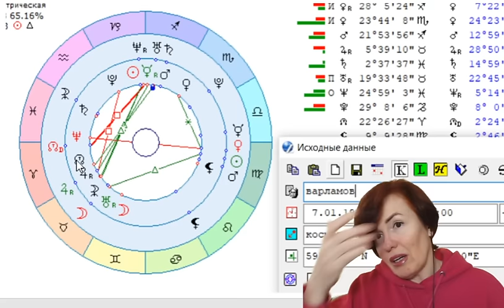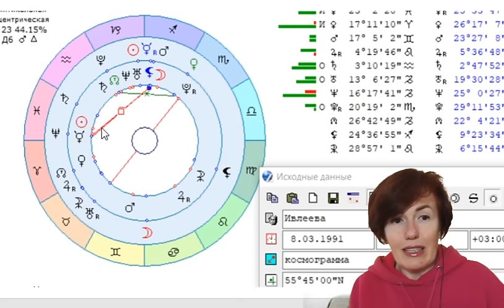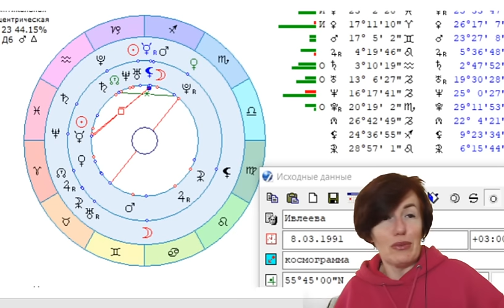Транзиты планет у Варламова и Ивлеевой. Чего ожидать в будущем?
Подключайтесь к моим группам:
 / magiyafizio
Инстаграмм @filatova_fiziognomika